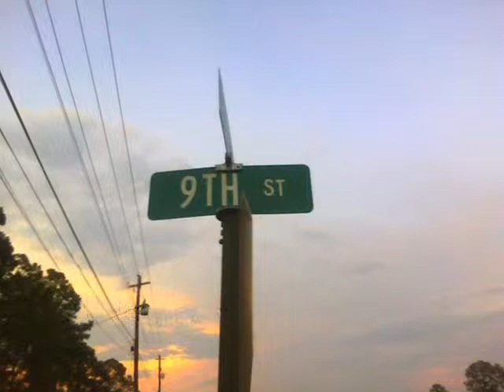Levi Gang Freestyle-501 Levi Gang.wmv